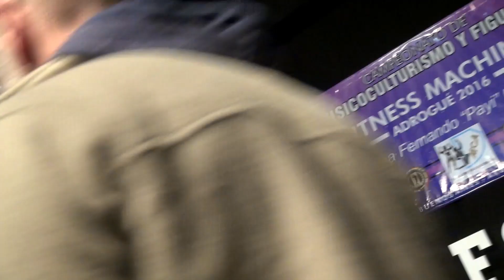Copa Fitness Machine 2016 MASTER+40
1-HERHELUK SERGIO ANIBAL. BERISSO

2-BOCCA LUCIANO. HURLINGAN

3-DI MAURO MARIANO FRANCISCO. LOMAS DE ZAMORA